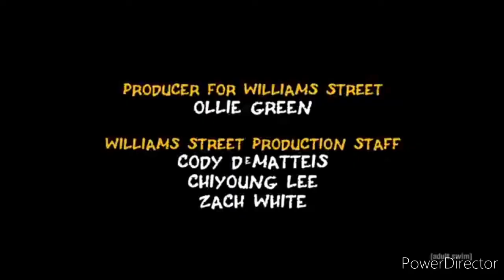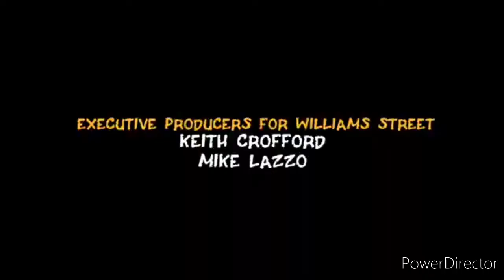Stoopid Monkey / Stoopid Buddy Stoodios / SPTS / Williams Street Compilation Logos